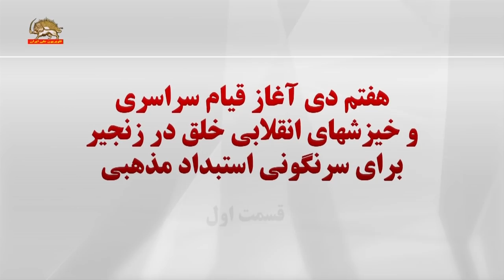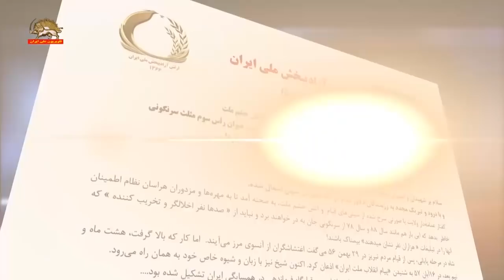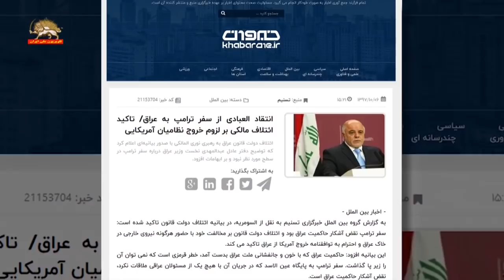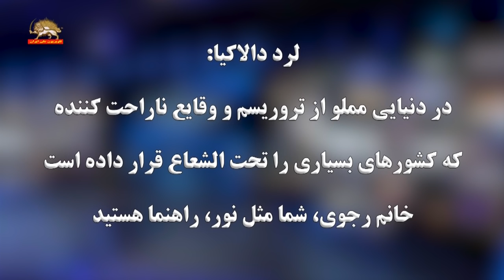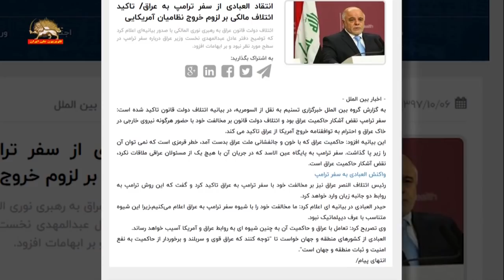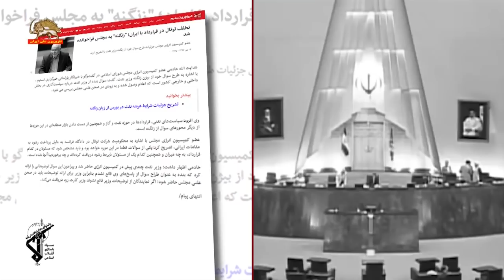مشروح اخبار ایران و جهان از سیمای آزادی ۷ دیماه ۱۳۹۷